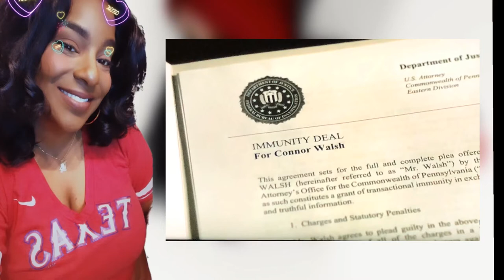How to Get Away with Murder Season 6 Episode 10 Quick Recap